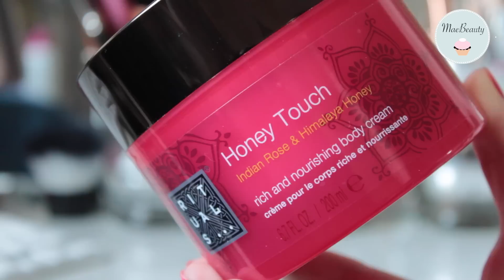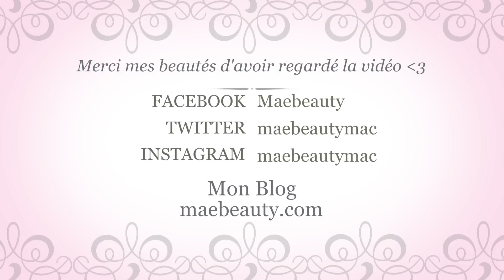Mes favoris du moment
🎀Mon blog est refait à neuf, n'hésitez pas à me dire ce que vous en pensez :) : maebeauty.com

🎀Produits mentionnés :
bientôt

🎀RENDEZ-VOUS : Le mercredi pour une nouvelle vidéo et le Vendredi pour un nouvel article sur le blog : maebeauty.com

Merci pour tout votre soutien au quotidien 💖💖💖